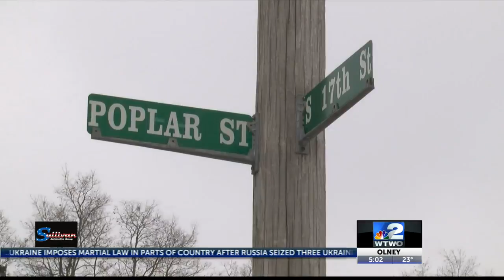Promoting Pedestrian Safety